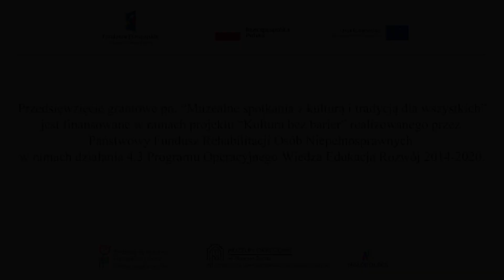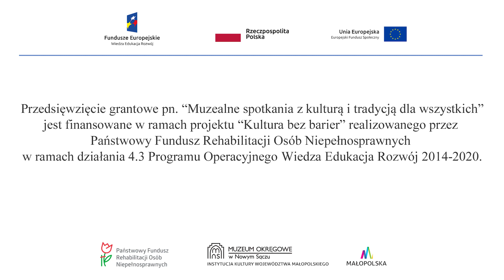Kościół z Łososiny Dolnej w Sądeckim Parku Etnograficznym